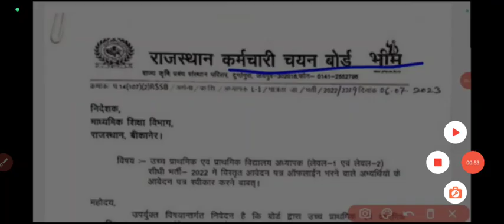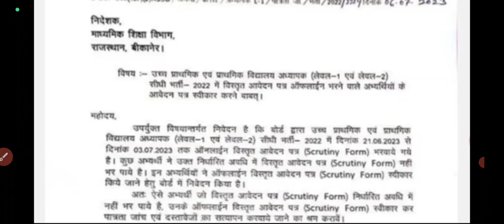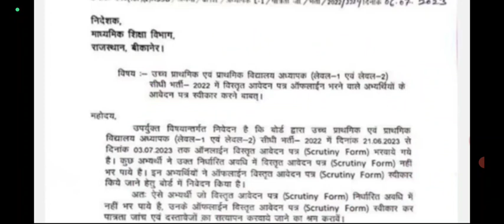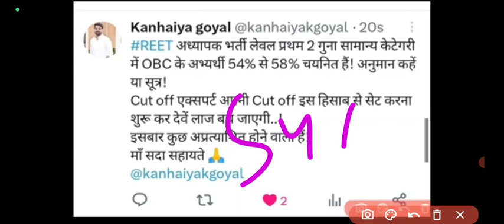REET Level 1 final cut off में बड़ा उलटफेर reet latest news today! reet DV process! Upen yadav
REET Level 1 final cut off में बड़ा उलटफेर reet latest news today! reet DV process! Upen yadavरीट लेवल 1 परिणाम बोर्ड से एक जरुरी सूचना | लेवल 1 फाइनल कटऑफ